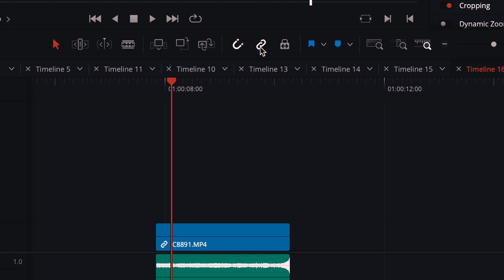Linked clips in DaVinci Resolve are not linked. How to fix in 15 seconds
15 second tutorial.
For those who don't want to watch but rather read:
There is a link icon on the toolbar in your timeline click it and make sure clips are not selected when you click it.